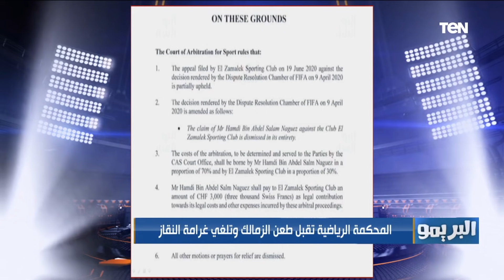حكم جديد في قضية النقاز يقلب الأوضاع.. وفاروق يُعلنها: حمدي النقاز مش هيلعب في الزمالك الموسم المقبل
قال الكابتن محمد فاروق خلال برنامجه البريمو بعد الحكم الجديد في قضية النقاز يقلب الأوضاع ان حمدي النقاز مش هيلعب في الزمالك الموسم المقبل